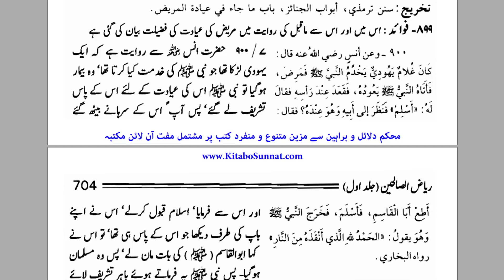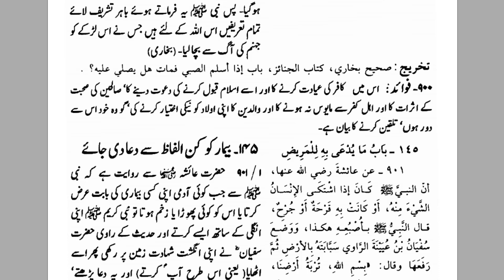Ayadat karna kiyon Zarori Hai |عیادت کرنے کی فضیلت | By Farhat Hashmi